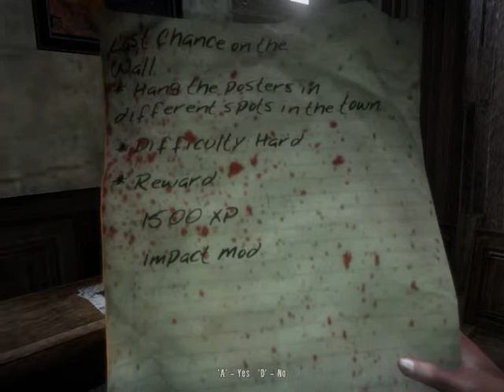Dead Island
Dead Island Part Twenty Six From 2011 Starring Me As Xian Mei And Levi Ward As Logan On Our First Playlist

Also Known On Steam As MaD_Destroyer (uk) MaD_Levi MaD_Prime (uk) MaD_Animal MaD_CABAL TGN_MaD_CABAL TGN Levi Ward MaD_TGN And MaD_Animal (TGN Partner)

Also Known On Revora As MaD.Death MaD.Destroyer MaD.Prime.(uk) MaDkiller916 MaD_Animal MaD_TGN And The_Rocket

Also Known On Youtube As l2dae2dav2dai